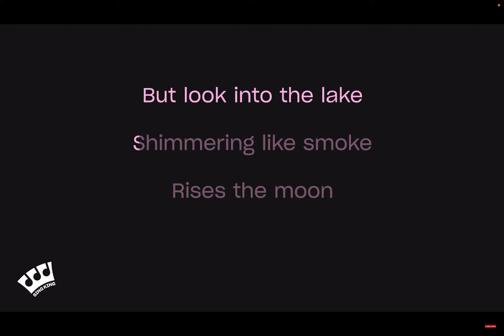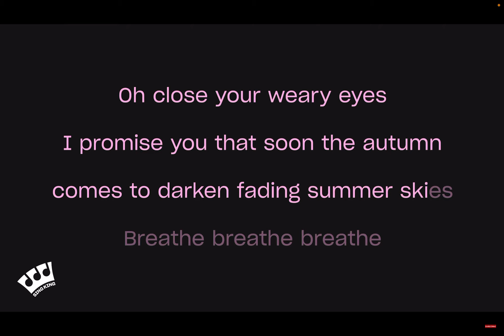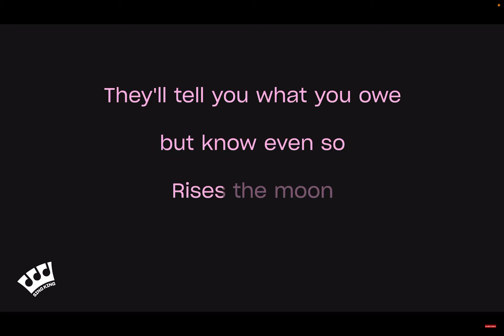Liana Flores- rises the moon ( me singing 😍